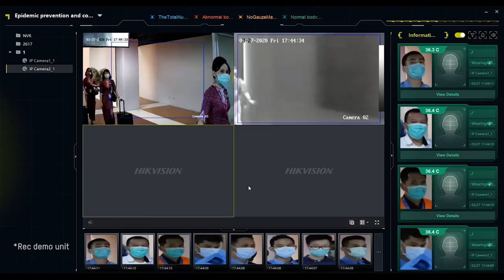IPCAM THERMAL DETEKSI SUHU DAN MUKA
Penampakan AI Fever Screening Solutions yang terpasang di salah satu bandara internasional di Indonesia, deteksi muka dan suhu tubuh walaupun tetap pakai masker dan langsung alarm nyala apabila suhu tubuh tidak normal atau orang dalam daftar pencarian.